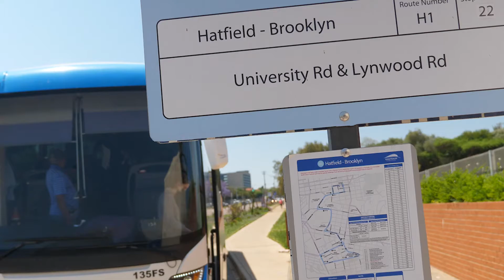Fine Arts UFS University of the Free State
Student visit to Pretoria and the Javett Art Centre to view the Willem Boshoff exhibition entitled 'Word Woes'